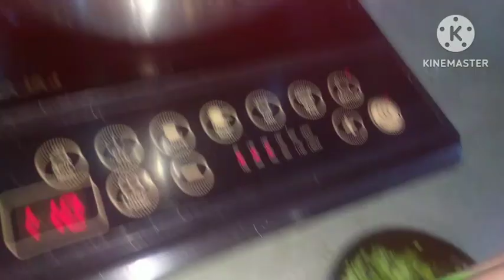🌞 सुबह-5:00 बजे से 11:00, बजे तक सुबह यह सारे काम हो जाए तो घर में sakaratmak की ऊर्जा बनी रहती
daily cleaning bloc#house cleaning routine blog#viral YouTube video#my family blog
daily blogSamar vacation blog video summer daily blog summer blogs
my daily routine blog#my house cleaning routine love#my daily cleaning#viral video#daily cleaning block#morning routine block#my daily house cleaning my housewife daily routine blog housewife Indian blog#blaze lifestyle#my village life style#
blaze lifestyle
housewife cleaning routine blog
house cleaning blog
daily house cleaning routine blog
Ghar ke साथ-साथ silai ka kam
my real lifestyle
my lifestyle
daily blog
Radha family blog
family video
video
# YouTube
full day routine block
#recipe of Bagan
daliy morning routine
housewife work#daily house cleaner routine block#house cleaning routine#daily morning blog#Indian blogger#daily morning Pooja routine block#Radha family blog
mix veg and paneer Paratha
mix veg paratha
aalu paratha
YouTube viral video
Mahashivratri blog#village lifestyle
daily house wife routine#daily house cleaning routine#daily morning Pooja routine
Radha family block#YouTube viral video#viral video#daily morning routine blog#daily house cleaning routine blog#Indian house wife routine block# recipe blog#Puja routine blog
Radha family blog
bagan ka bharta
video
morning routine
YouTube viral video
bagan recipe
bagan ki sabji
house cleaning
morning blogs
morning works
indian blogs
evening routine
Bharta bajan ka
recipe of Bagan
daliy morning routine
housewife work
home clean
daily blogs
morning routine
bagan ka bharta
bagan recipe
bagan ki sabji
house cleaning
morning blogs
morning works
indian blogs
evening routine
Bharta bajan
home clean
daily blogs